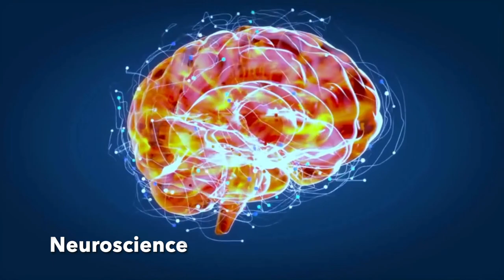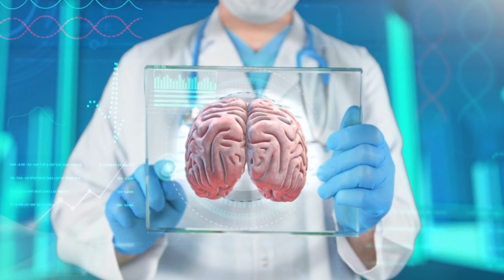Visual Perception, Brain Oscillations and Schizophrenia: Systems Neuroscience. Georgia Bastos | Mel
[Subtítulos al español pronto] This is part of a series about scientists from all over the world :). Today Georgia Bastos (Instagram & Twitter: @oigeorgia ) talks about her work on the research field of systems neuroscience. She is from Camboriú, Brazil, and currently is doing her PhD at Georgia State University in Atlanta, Georgia, USA.  She studies the connectivity between certain areas of the brain, particularly visual sensory areas and frontal areas, and how they work together to create a model of what the person is seeing through their eyes (visual perception). We also discuss how this can be related to disease research, e.g. schizophrenia, since in some disorders might be related to deregulation of some neural circuits, such as these. At the end, Georgia offers some advice to young students considering a career in science, or studying abroad.

Which topics are you interested in seeing next? Let me know!

Mel.-

- Instagram, Twitter, TikTok: @melnuesch .
- Facebook group: Mel Nuesch Youtube.

*Credits:
- Direction, camera and editing: Mel Nuesch.
Additionally, I use Canva Pro for some videos and graphics. Some university related photos were taken from their main public pages.